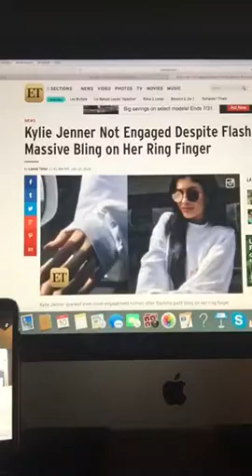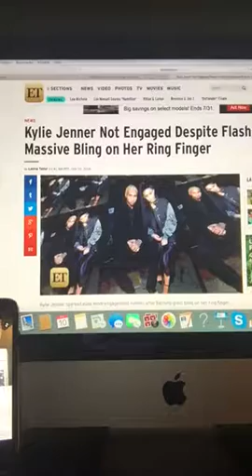Hollywood Dirt Report